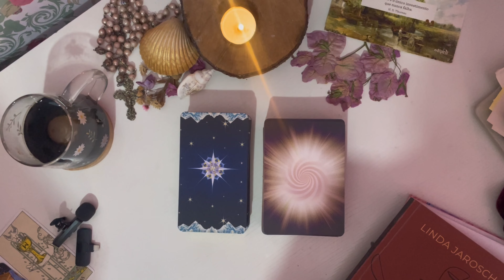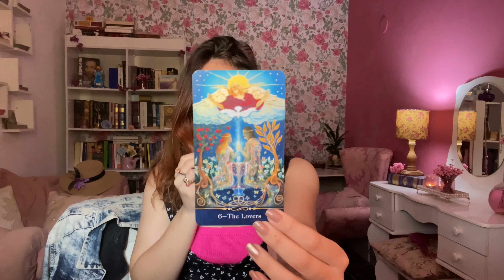Peixes na sua Vida: amor e idealismo nos próximos meses! 🥰🌕♓️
Para agendamento de Mapas Astrológicos,
consultas, acesso à mentoria feminina com as cartas do Tarot ou para adquirir o link privado sobre A Jornada da Heroína entre em contato com: